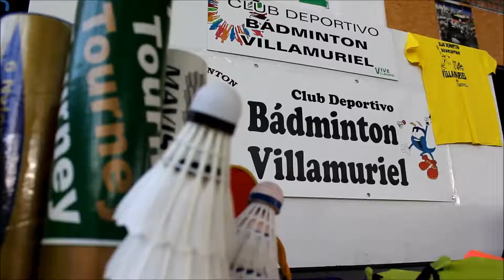FERIA ASOCIACIONES 2014 CD BÁDMINTON VILLAMURIEL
Vídeo de la pasada Feria de Asociaciones organizada por el Ayuntamiento de Villamuriel de Cerrato y las distintas asociaciones y clubs deportivos del pueblo.